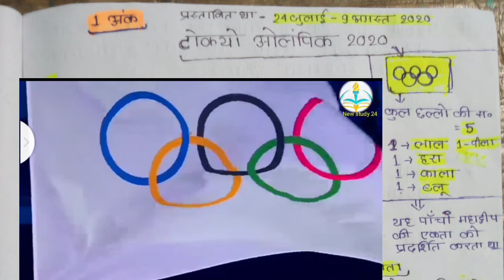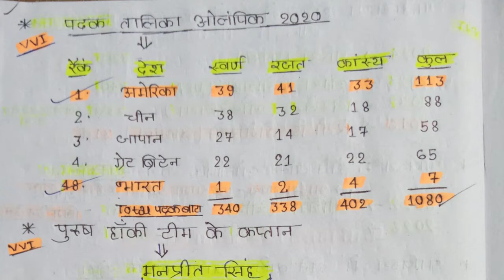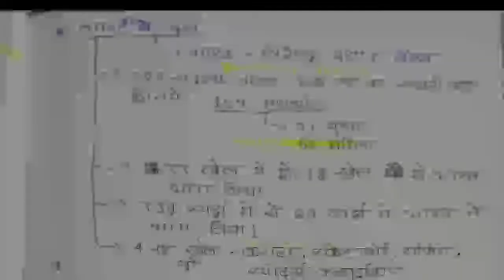खेल current Affairs || 67th BPSC current Affairs |2020-21 Olympic game, important current affairs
This video will be important for 67th BPSC PT examination
as current affairs
olympic2020-21
importantBPSCcurrent affairs